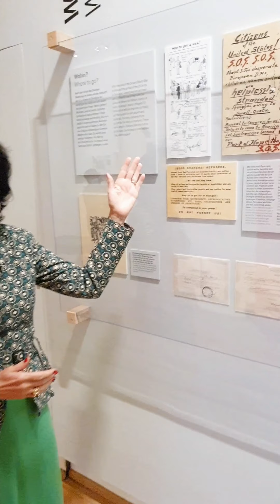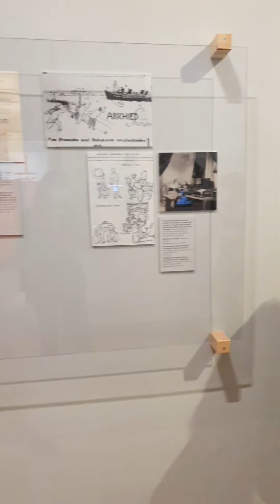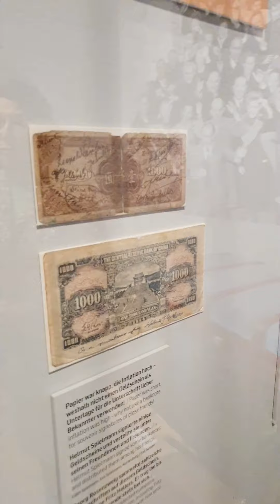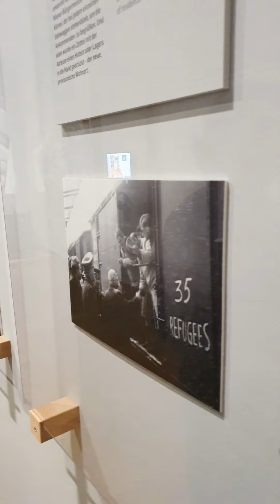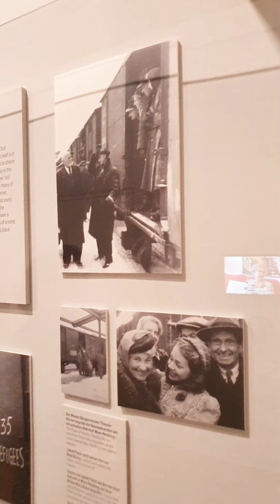Führung: Die Wiener in China (13)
Direktorin Danielle Spera führt durch die Ausstellung "Die Wiener in China. Fluchtpunkt Shanghai".